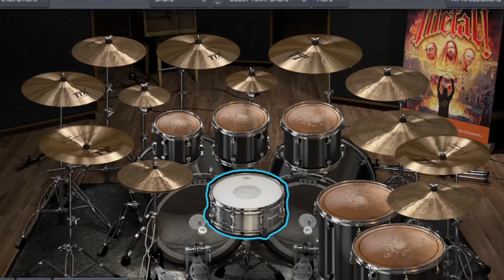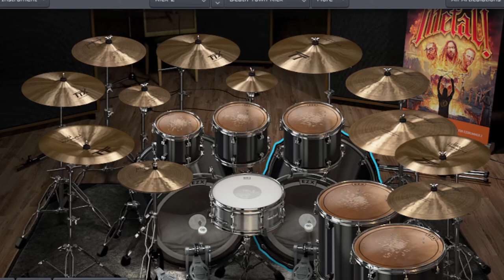Celtic Frost Dethroned Emperor / Superior Drummer 3 COVER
Celtic Frost  - Dethroned Emperor / COVER
Superior Drummer 3
EZX Metal
Image-Line\FL Studio 20